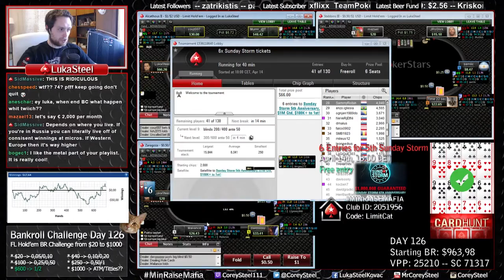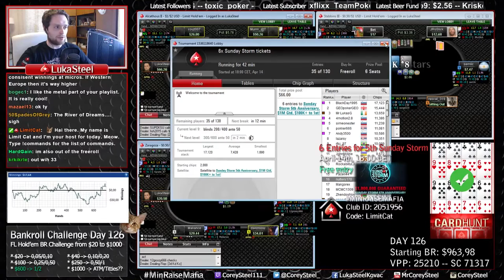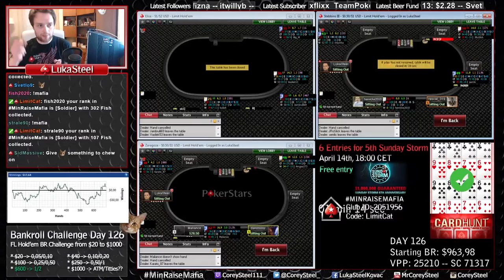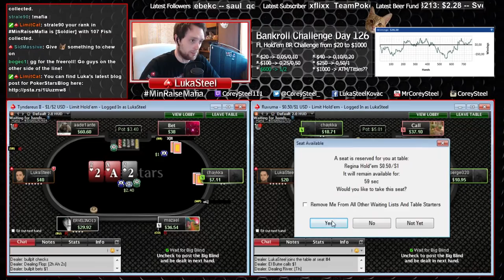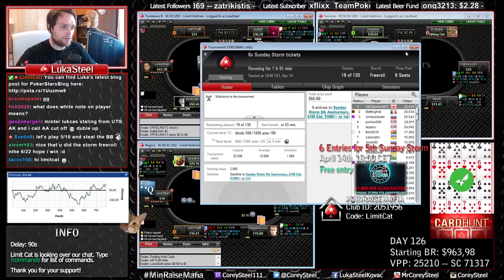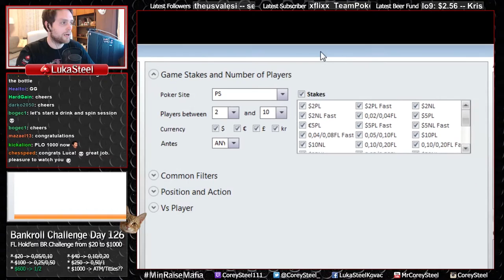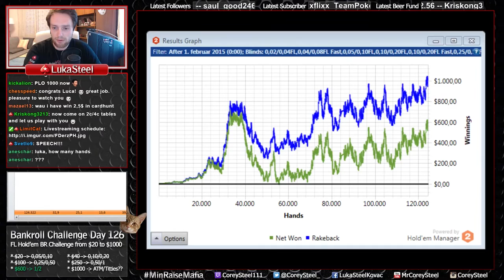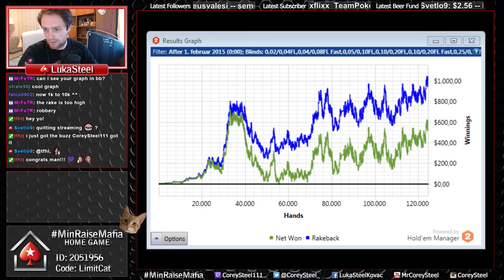Let's play Limit Hold'em | Bankroll Challenge Day 126 Part 4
Fixed Limit Hold'em Bankroll Challenge from $20 to $1000.
Day 126 starting with $963,98.